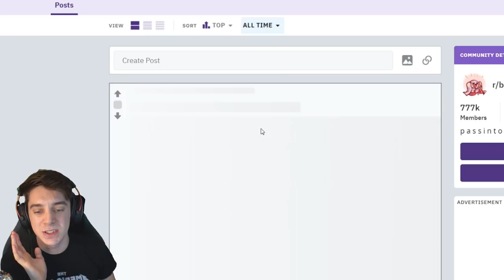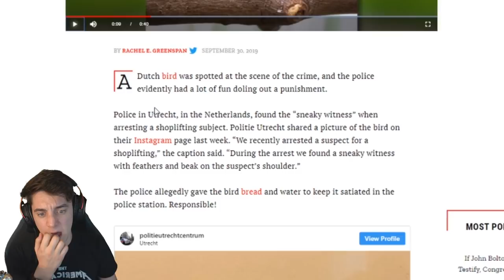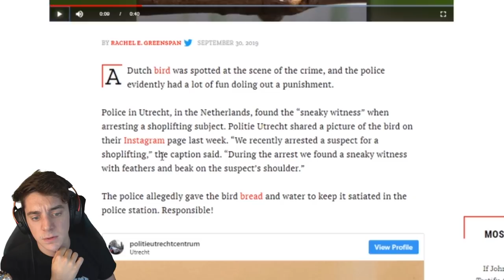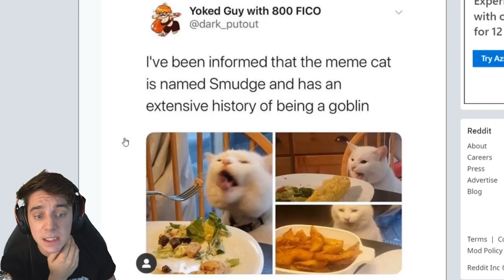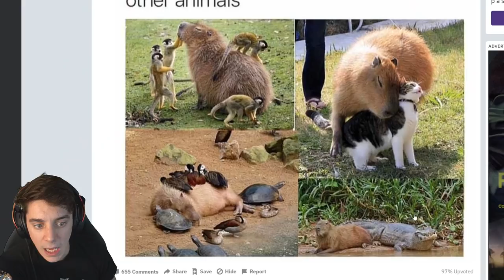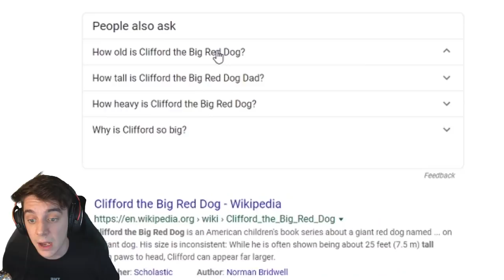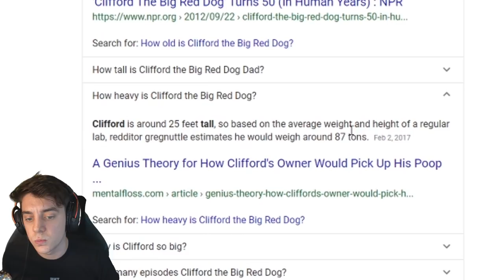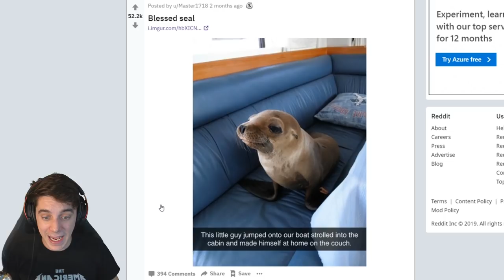1 like = 1 bless